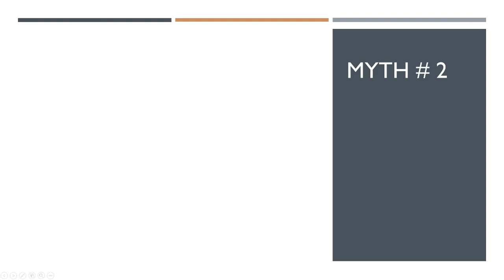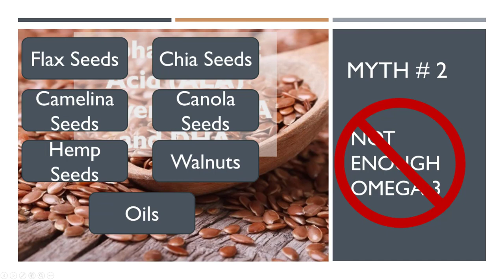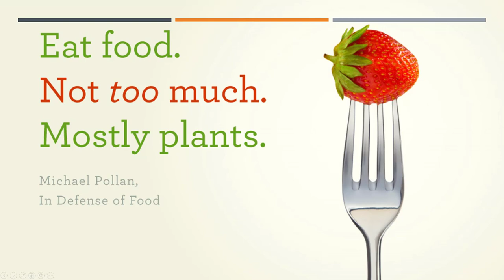Athletes Get MORE Protein on Plants? Doctor Reveals Truth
In this video:
Dr. Sean Hashmi, MD, MS, FASN—board-certified Nephrologist and Obesity Medicine Specialist—launches a multi-part series debunking dangerous plant-based diet myths. You'll discover why athletes actually get more than enough protein from plants, how plant omega-3s (ALA) efficiently convert to EPA and DHA, and why plant-based iron is better regulated by your body than animal sources.

**CHAPTERS:**
00:00 Introduction - Plant-Based Myths Series Begins
00:27 Myth #1: Not Enough Protein for Athletes
00:59 Myth #2: Insufficient Omega-3 Fatty Acids
01:35 Myth #3: Iron Deficiency Risk
02:10 Progress Over Perfection Message

• MYTH #1 BUSTED: Plant-based diets provide adequate protein, even for athletes
• Elite athletes thrive on whole food plant-based diets for performance and recovery
• MYTH #2 BUSTED: Plants contain ALA (alpha-linolenic acid) that converts to EPA and DHA
• Top plant omega-3 sources: flax seeds, chia seeds, hemp seeds, walnuts, canola oil
• MYTH #3 BUSTED: Plant-based iron is better regulated by the body
• Plant iron absorption increases when you're low, decreases when you're sufficient
• Key message: 100% plant-based not required—every plant-forward step creates benefits

**SCIENTIFIC REFERENCES:**
• Protein adequacy studies in plant-based athletes
• ALA to EPA/DHA conversion research in plant-based populations
• Iron absorption and regulation studies comparing plant vs animal sources
• Athletic performance analysis in plant-based vs omnivorous athletes